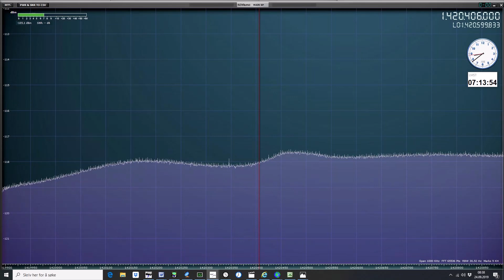Timelapse of the Hydrogen line at Dec +30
Meridian transit spectrogram 24 hour timelapse of the 1420MHz Hydrogen line at +30Dec
Showing 1420 (lefthand side) to 1421 MHz(righthand side).
The red vertical line is the Hydrogen rest frequency of 1420.4MHz. (zero doppler shift)
setup: SDRplay2 receiver, Horn antenna and RAS vlna
recorded at Egersund, Norway by Jan Lustrup (LA3EQ)